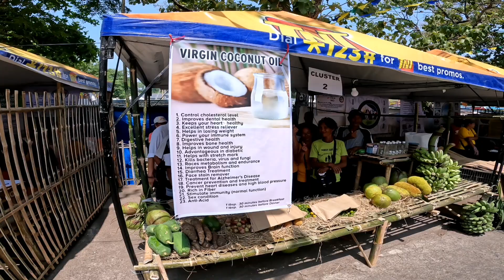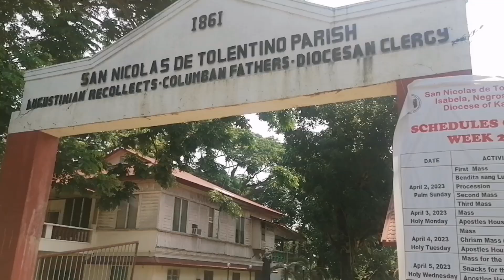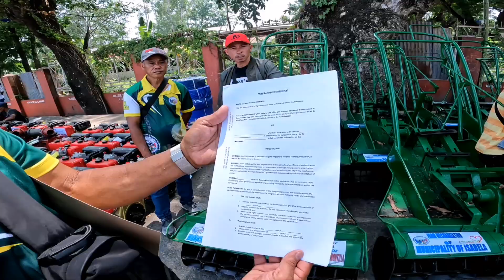Munting Salo Salo sa Agro Fair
Top Officials ng Isabela Negros Occidental ay nagkaisa at nagsalosalo sa isang pang publiko na boodle fight, at mamimigay ng mga equipments sa ibat ibang organization ng mga pagsasaka gaya ng mga water pump, tiller machines, portable rice milling machine, rice thresher machine,l, tractor, at iba pa. Meron din mga products ng mga magsasaka na naka display gaya ng mga prutas, root crops, green leafy vegetables, at meron din mga hayop, isda, mga preserved foods at marami pang iba,puede din bumili sa mababang halaga